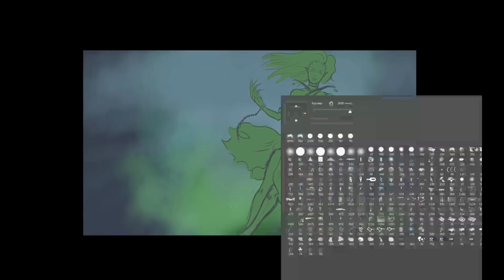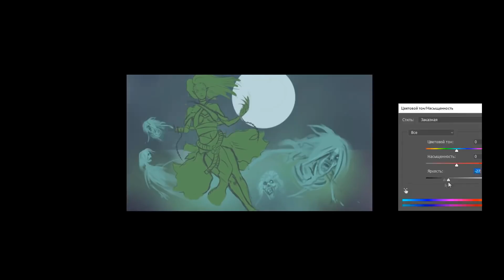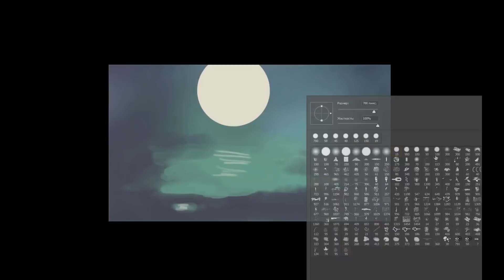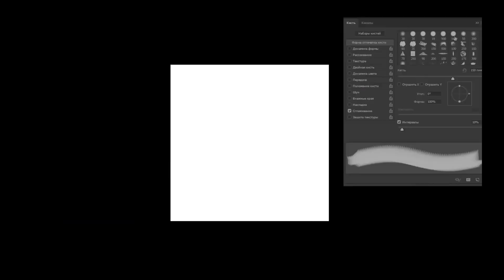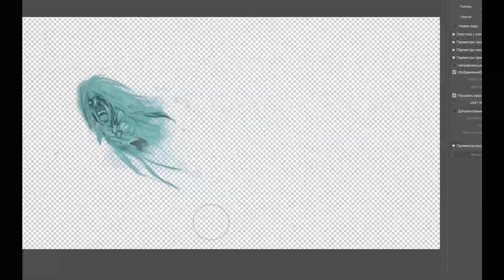Death Prophet /Dota2/- Speed Painting (Photoshop) | CreativeStation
CreativeStation Team